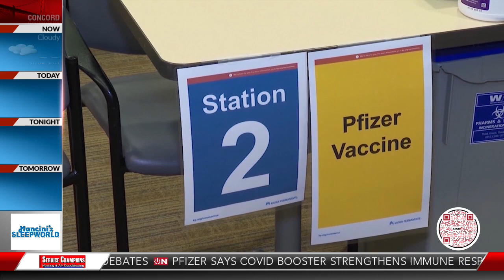California delays student COVID-19 vaccine mandate